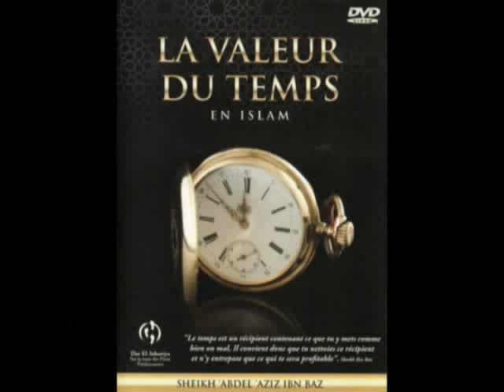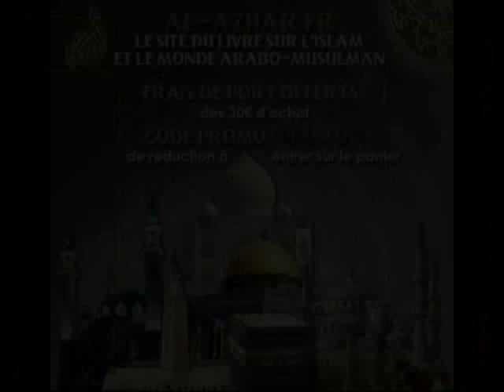LA VALEUR DU TEMPS EN ISLAM (Ibn Bâz - إبن باز)